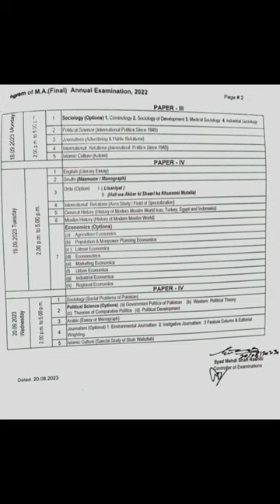Salu Khairpur has released the schedule of Annual Exam: 22. The exam will be held on 05-09-23.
The Controller of Examinations of Shah Abdul Latif University Khairpur has released the schedule of Annual Examination 2022. The exam will be held on 05 September 2023.

شاه عبداللطيف يونيورسٽي خيرپور جي امتحانن واري ڪنٽرولر سالياني امتحان 2022 جو شيڊيول پڌرو ڪري ڇڏيو. امتحان 05 سيپٽمبر 2023 لان ٿيندا.

For Photos